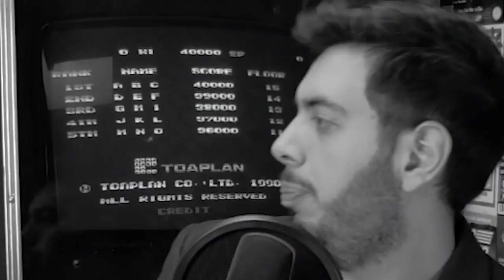NECESITAS Devil May Cry 5 Capcom regreso - Wefere Juegos